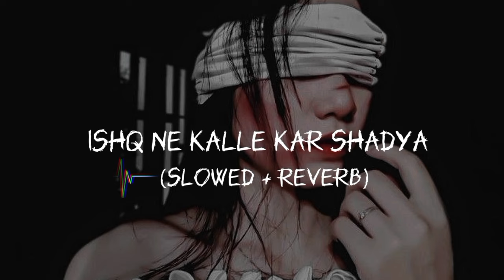𝑰𝑺𝑯𝑸𝑬 𝑵𝑬 𝑲𝑨𝑳𝑳𝑰 𝑲𝑹 𝑺𝑯𝑨𝑫𝑬 𝑺𝑶𝑯𝑵𝑬𝒀𝑨 | 𝑺𝑳𝑶𝑾𝑬𝑫 𝑨𝑵𝑫 𝑹𝑬𝑽𝑬𝑹𝑩| 𝑻𝑶 𝑻𝑯𝑬 𝑴𝑶𝑶𝑵 | 𝑳𝑶𝑭𝑰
ISHQE NE KALLI KR SHADE
SOHNEYA | ASI VI TU HASDE KRDE
HUNDE C TIKTOK VIRAL SONG SLOWED AND REVERB
TO THE MOON PUNJABI SONG LOFI SLOWED AND REVERB